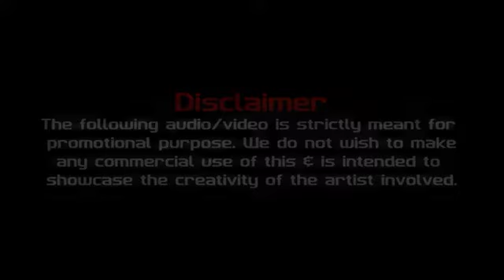The Love Mashup 2